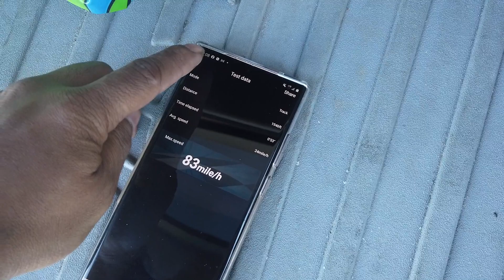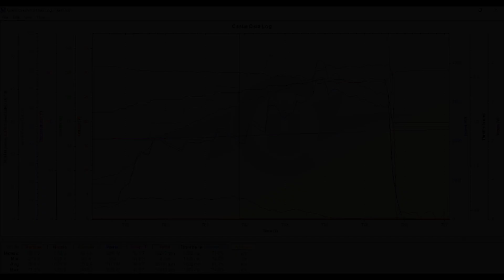World's Fastest Traxxas Maxx - Stock 4S Motor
New 8s Personal Best as of October 29th, 2020
Stock 4s Motor
Castle Mamba Monster X 8s
2x CNHL 4s 5000mah 70c Batteries - 8s Total
GRPS Slicks S4 Compound
SkyRC Speed Analyzer